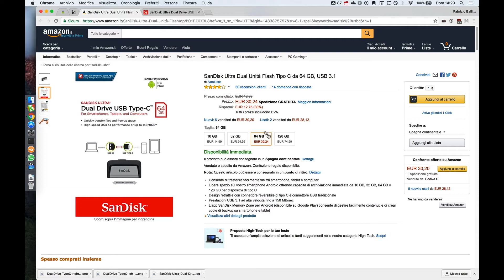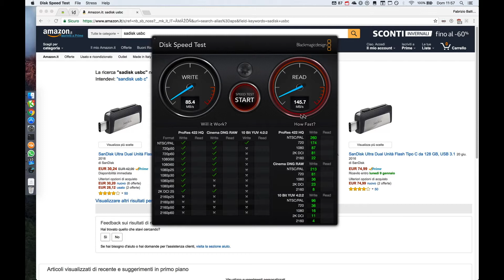Chiavetta USB del futuro? USB-C e USB-A con Sandisk Ultra Dual Drive 3.1!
Cercate una chiavetta USB che vi accompagni per i prossimi anni? Ho comprato da poco questa Sandisk Ultra Dual Drive, veloce e pronta per il futuro!

- Sandisk Ultra Dual Drive 16GB
- Sandisk Ultra Dual Drive 32GB
- Sandisk Ultra Dual Drive 64GB
- Sandisk Ultra Dual Drive 128GB

Perché l'ho comprata io?
- USB 3.1, velocità di trasferimento fino a 150MB/s (megabyte/secondo)
- 2 connettori a scomparsa, uno USB-A per connetterla a praticamente tutti i computer del passato e anche uno USB-C per connetterla a smartphone o computer del futuro

Ora posso finalmente trasferire file anche di grosse dimensioni tra il computer e il cellulare (la connetto via USB-C al mio Nexus 5X) e spero di non perderla perché, per caratteristiche, penso possa essere al top almeno per i prossimi 3 o 4 anni!